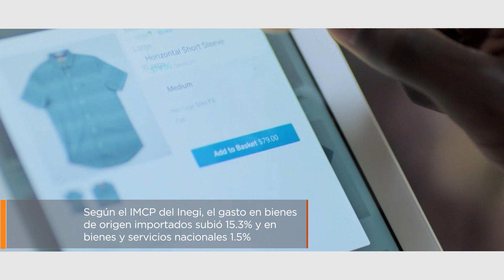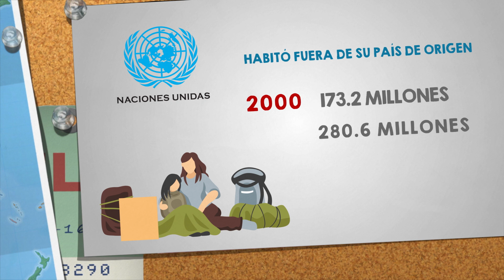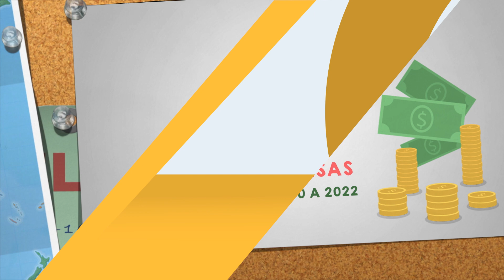El impacto de la migración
La situación de los migrantes en México es un fenómeno global; 280 millones de personas en el mundo viven fuera de su país natal, representando casi el 4% de la población mundial. México es el segundo mayor exportador de migrantes después de India, la mayoría se dirige a Estados Unidos, donde viven aproximadamente 50 millones de personas de diferentes nacionalidades. En 2023, entre 700,000 y 800,000 migrantes han llegado a México de forma irregular.